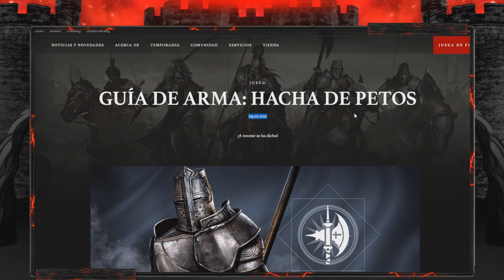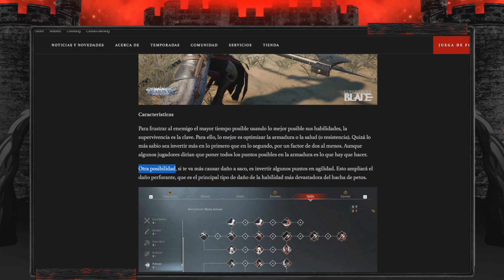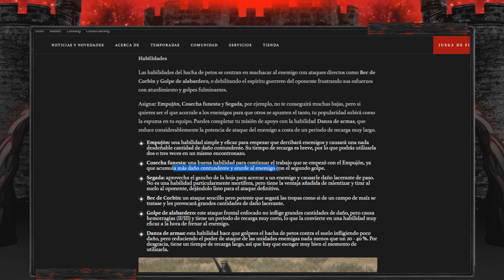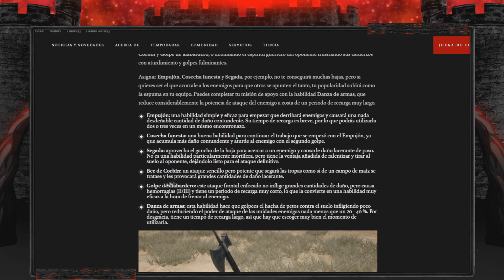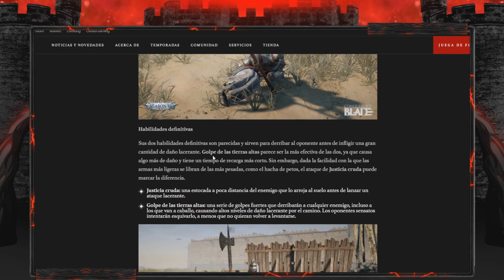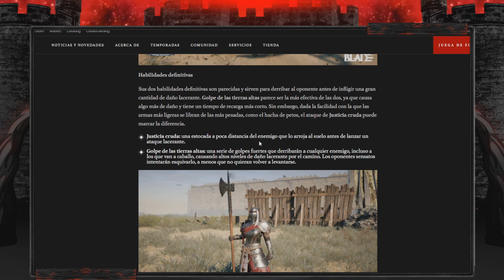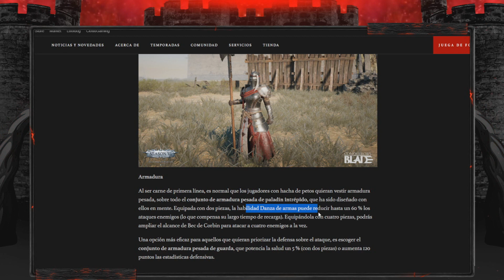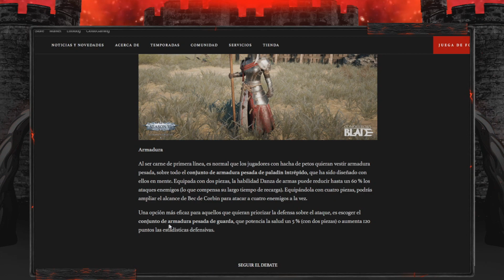14. [GUÍA BÁSICA] GUÍA DE ARMA: HACHA DE PETOS (Como funciona) - Conqueror's Blade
APOYO ECONOMICO:
MI PC:
- CPU: Intel Core i7-9700K 3.6Ghz
- GPU:MSI GeForce RTX 2070 Super Gaming X Trio 8 GB GDDR6